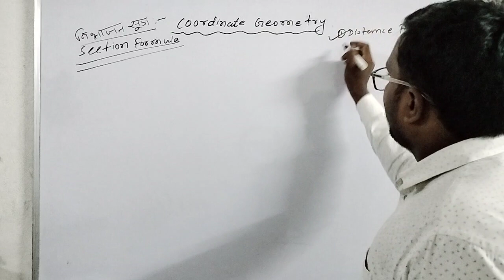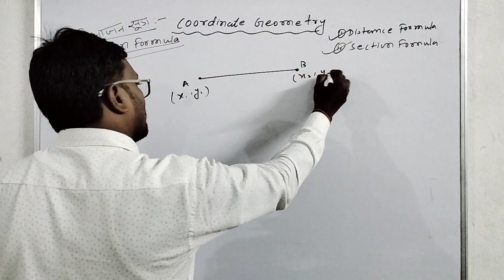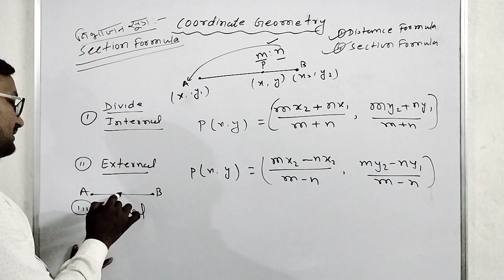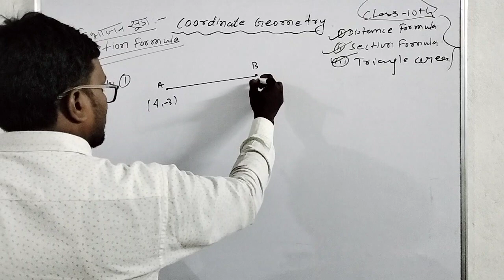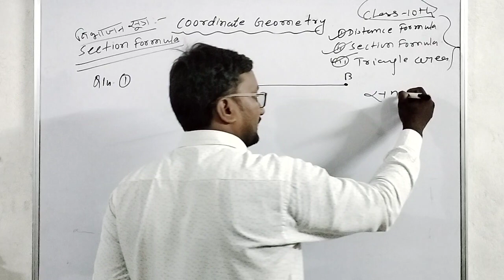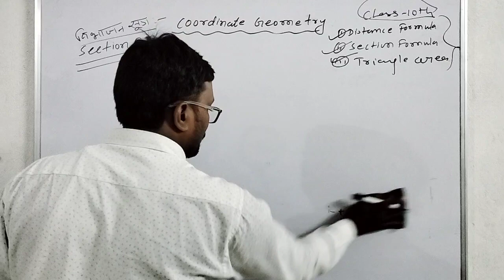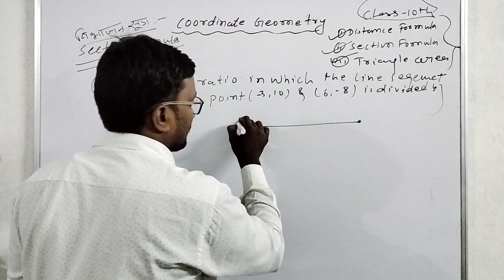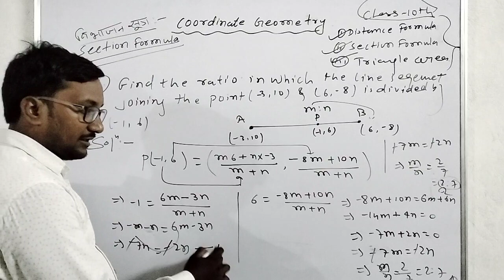Section formula// Co-ordinate geometry NCERT Ex-7.2 by Engineer Mukul Kumar